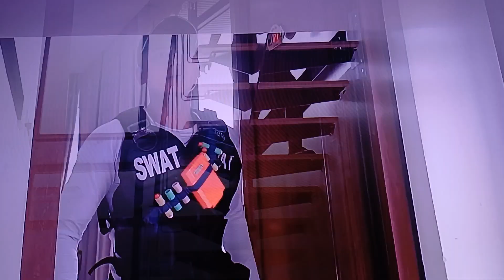Nefr Sezonul 10 Episodul 10(1)